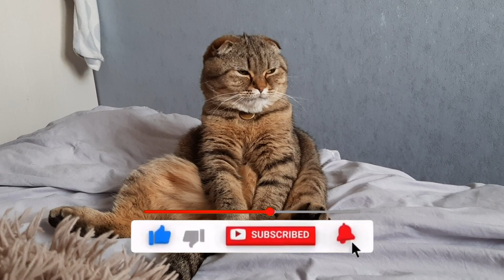The cat falls asleep sitting down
Hi! We are filming our funny and cute cat on camera. And we share these videos with you. To share a piece of good cheer. We are very glad that you watched this video and are reading this text!

If you want to insert our video or a fragment of it into your site or video clip.
Want to cooperate or help our channel to develop
You can do it by leaving a link to our channel or the original video!